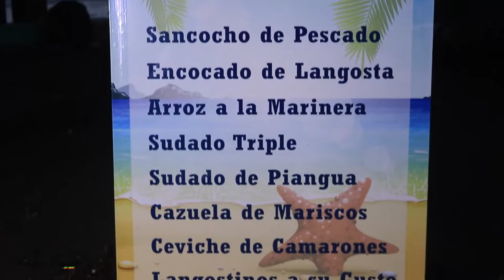Vamos a Pianguita - Doña Lucrecia By Pazifico Reggae